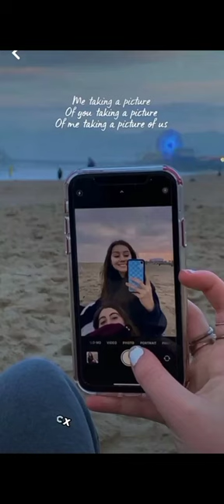photo ideas with friends ❤️follow for more❤️